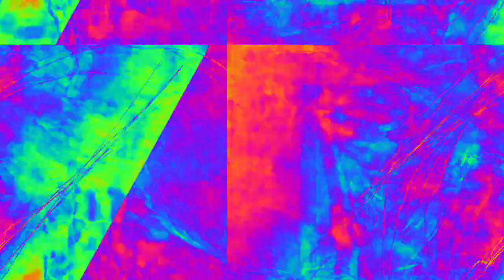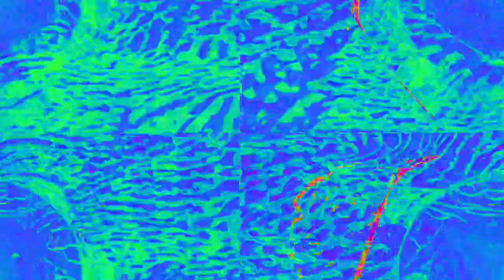[EPILEPSY WARNING] Movie 23 02 13 22h03m26s